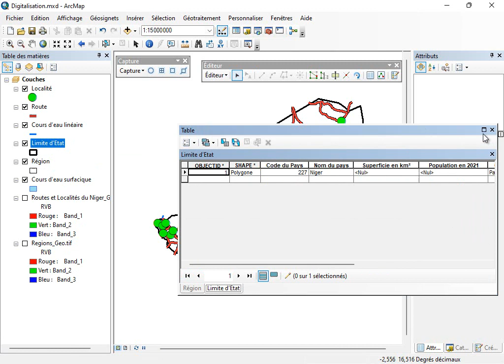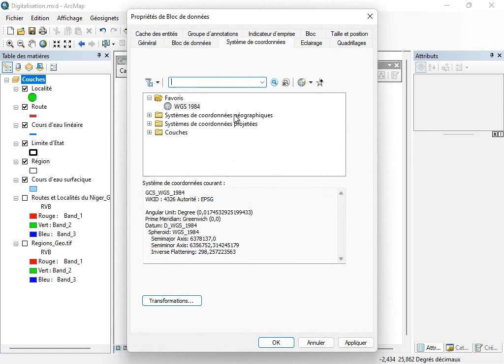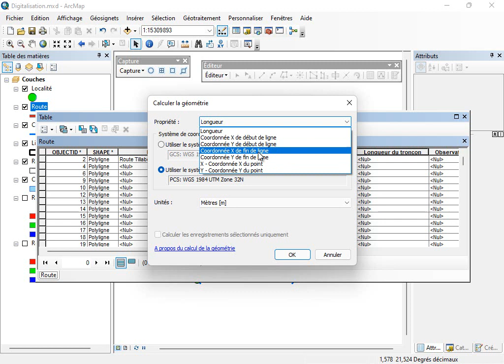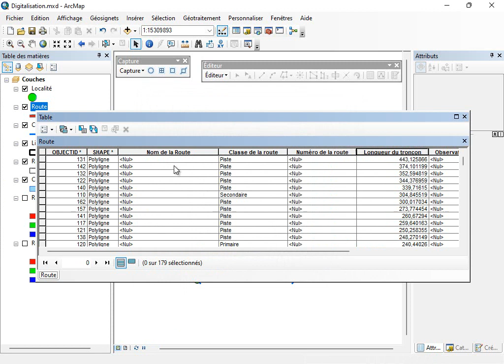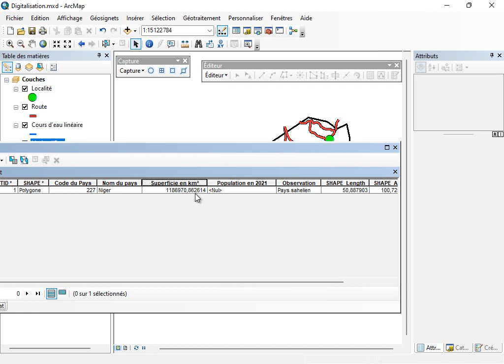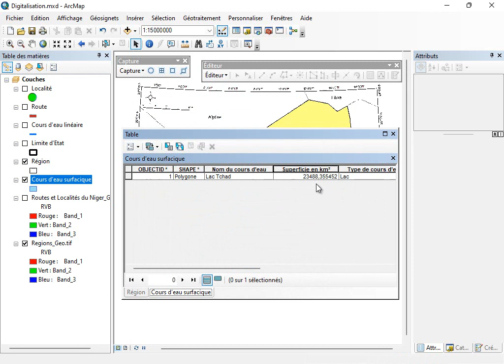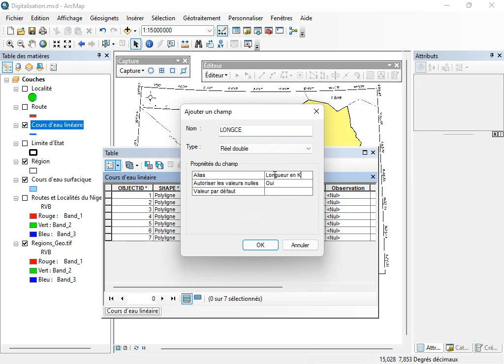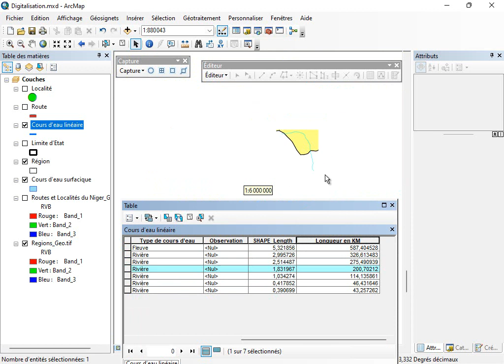10 - Digitalisation - Calcul des propriétés géométriques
Saisie des données attributaires - Calculateur de champ - Propriétés géométriques - Modification de la structure d'une table